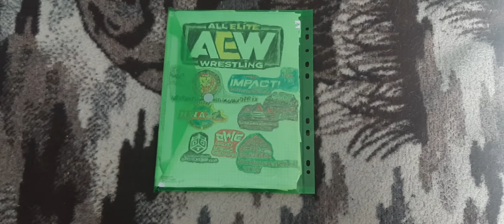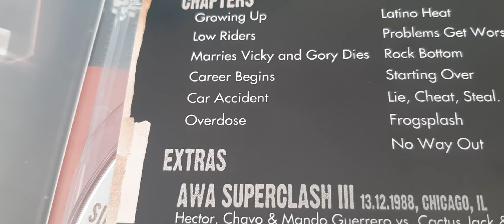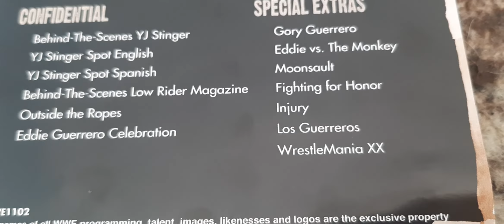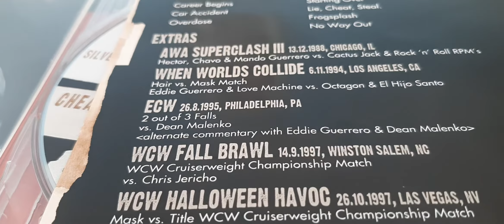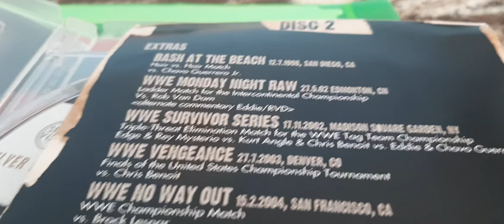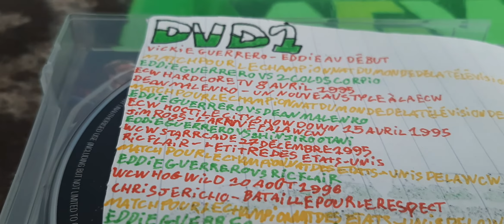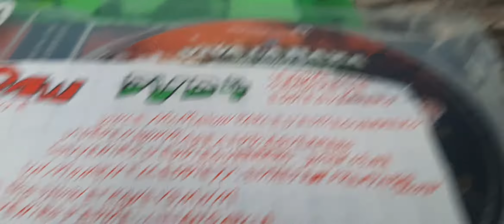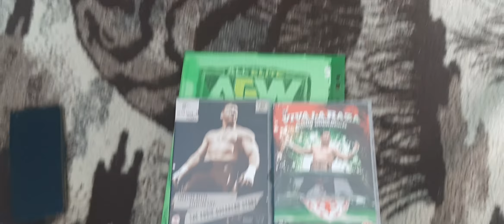Ma Review Sur Une Pochette De 2 DVD +Un Coffret De 4 DVD 💿Sur Eddie Guerrero EG CDSL+Viva La Raza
Ma Review Sur Une Pochette De 2 DVD + Un Coffret De 4 DVD 💿 De Catch Sur Eddie Guerrero EG CDSL)Cheding Death Stealing Life Of Story + Viva La Raza The Legacy Of Eddie Guerrero
Mon DVD Préféré + Mon Seizième Coffret Préféré De Catch Je Vais Vous Cité Les Meilleurs Matches et Matches Moyen De Ce Coffret De La Carrière De Eddie Guerrero
CDSL)Cheatin Death Standing Life The Eddie Guerrero Story
The Guerrero Family)Eddie Guerrero,Chavo Guerrero Sr,Hector Guerrero Et Mondo Guerrero Vs Cactus Jack Maison Et The Rock'N'Roll RMP'S) 3,20
The Gringos Logos)Eddie Guerrero Et The Love Machine Arbare Vs Octagon et El Hijo Santo 4
Eddie Guerrero Vs Dean Malenko 4,20
Eddie Guerrero Vs Chris Jericho 3,20
Eddie Guerrero Vs Rey Mysterio Jr 3,80
Eddie Guerrero Vs Chavo Guerrero Jr 3 Et Demi
Eddie Guerrero Vs Rob Van Dam RVD 3 Et Demi
The Los Guerreros)Eddie Guerrero Et Chavo Guerrero Vs EDGE Et Rey Mysterio Vs Chris Benoît Et Kurt Angle 3,40 Je Décide De Le Modifier En Lui Mets Un 3,70
Eddie Guerrero Vs Chris Benoît 3,80
Eddie Guerrero Vs Brock Lesnar 5
Viva La Raza The Legacy Of Eddie Guerrero
Eddie Guerrero vs 2)Tow) Too Cold Scorpion 3 Et Demi
Eddie Guerrero Vs Dean Malenko 3,50
eddie guerrero Vs Shinjiro Otani 3,20 J'Ai Cité Christophe Agius Mais J'Ai Oublié De cité Philippe Chéreau Pauvre Philippe
Eddie Guerrero Vs The Nature Boy Ric Flair 3,10
Eddie Guerrero Vs Chris Jericho 3,50
Eddie Guerrero Vs Rey Mysterio Jr 3,50 J'Avais Oublié  De Cité Ce Matches
Eddie Guerrero Vs Rob Van Dam RVD 3,50 J'Ai Oublié De Le Citer Ce Matches
Eddie Guerrero Vs Jeff Hardy 3,10 J'Ai Aussi Oublié De Citer Ce Matches. Malheur Que Je Suis
Eddie Guerrero Vs EDGE 4,50
The Los Guerreros)Eddie Guerrero Et Chavo Guerrero Vs The World's Greatest Tag Team (The Team Angle)Shelton Benjamin Et Charlie Haas 3 Et Demi
Eddie Guerrero Vs John Cena 3,40
Eddie Guerrero Vs Chavo Guerrero 4
Eddie Guerrero Vs Rey Mysterio 4,10
Eddie Guerrero Vs John Bradshaw Layfield (JBL) 3,90
Eddie Guerrero Vs John Bradshaw Layfield (JBL)
3,80
Le Titre N'Était Pas En Jeu il Fallait Gagner Une Place Pour Affronter Le Champions
Eddie Guerrero Vs Kurt Angle 4 Et Demi
Eddie Guerrero Vs Rey Mysterio 4,20
Eddie Guerrero Vs Dave Batista)Batista 4,40
Eddie Guerrero Vs Mr.Ken Kennedy 3 et demi
Show en Hommage À Eddie Guerrero À RAW Et Smack Down
The Big Show Et Kane Vs MNM)Johnny Nitro)John Morrison Et Joey Mercury 3,10
Kurt Angle Vs Shelton Benjami 3 Et Demi
Rey Mysterio Vs Shawn Michaels 4,10
Bataille Royale Féminin Des Divas
Ashley Masaro)Ashley Vs Maria Kanellise)Maria Vs Christy Hemme Vs Victoria)Tara Vs Melina Vs Jillan Hall Vs Mickie Jamse Vs Candice Michelle Vs Trish Stratus 2 Et Demi
Eugène)Nick Dismore Vs Simon Dean 2,60
The Nature Boy Ric Flair Vs William Regal 3,40
John Cena Vs Randy Orton 2,80
Matt Hardy Vs Carlito Colóne)Carlito 3,40
Legion Of Doom)The Road Warrior Animal Et The Road Warrior John Hedenrech)Hedenrech Vs Garrison Lance Cade Et Trevor Murdoch 2,60
Bataille Royale De Cruiserwight
Kid Kash Vs The Brian Kendrick Vs Scotty 2 Hotty Vs James Maritato The Little Guido Nunzio Vs Ku Fu Funaki Vs Yoshihiro Tajiri)Tajiri Vs Grégory Shane Helms)The Hurricane Vs The Mexicools) Juventude)Juventude Guerrera,The Psicosis Et Super Crazy 3 Et Demi
Chavo Guerrero Vs John Bradshaw Layfield (JBL) 3,50
Le Documentaires + Les Bonus 4,70
Et L'Ensembles De La Pochette De 2 DVD 4,90
Et L'Ensembles Du Coffret 4 DVD 5
Voilà J'Ai Terminé Avec Cette Review J'Espère Que Vous Avez Bien Aimé Et Si Cette Vidéo Vous A Plu Vous Savez Ce Qu'il Vous Reste À Faire Likez La Vidéo Commenter,Partager, Abonnez-Vous À Ma Chaîne Et Cliquez Sur La Petite Cloche Pour Avoir Plus Des Notifications Et Des Prochaines Vidéos Et Moi Je Vous Laisse Allez Bon Visionnage.